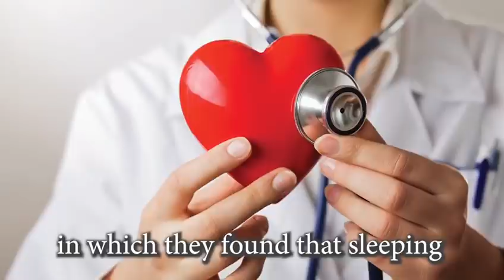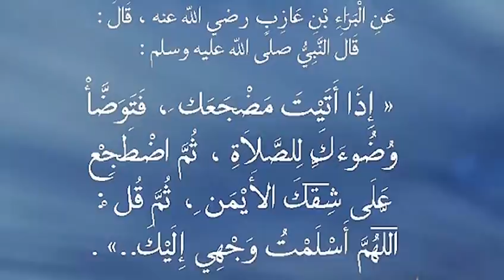لماذا ننام على الجانب الأيمن Sleeping on right side عبدالدائم الكحيل